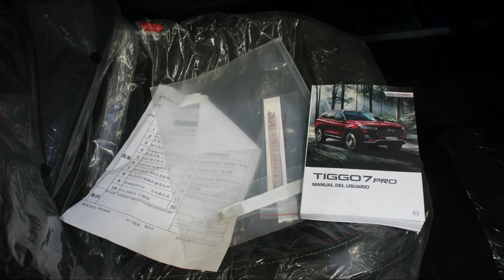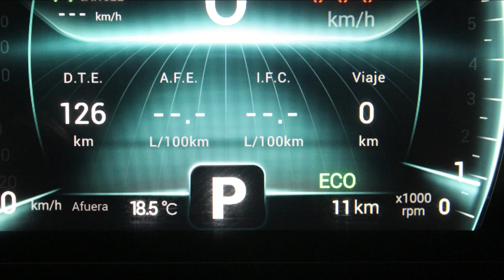DISAUTO | 2023 CHIREY TIGGO 7PRO LUXURY NUEVA DE PLANTA SOLO 11 KILOMETROS BOLSAS OK AUN EMPAQUETADA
𝗗𝗼𝗻𝗱𝗲 𝗖𝗼𝗺𝗽𝗿𝗮𝗻 𝗹𝗼𝘀 𝗖𝗮𝗺𝗽𝗲𝗼𝗻𝗲𝘀 🏆👇

🏁𝗛𝗘𝗥𝗠𝗢𝗦𝗔 𝗦𝗨𝗩 𝗖𝗛𝗜𝗥𝗘𝗬 𝗧𝗜𝗚𝗚𝗢 𝟳𝗣𝗥𝗢 𝗟𝗨𝗫𝗨𝗥𝗬 𝟮𝟬𝟮𝟯 🔥

🎯  𝗡𝗶𝗻𝗴𝘂𝗻𝗮 𝗕𝗼𝗹𝘀𝗮 𝗗𝗲𝘁𝗼𝗻𝗮𝗱𝗮 | 𝗦𝗼𝗹𝗼 𝟭𝟭 𝗞𝗶𝗹 | 𝗣𝗶𝗲𝗹 | 𝗡𝘂𝗲𝘃𝗮 𝗱𝗲 𝗣𝗮𝗾𝘂𝗲𝘁𝗲

𝗠𝗮𝘀 𝗜𝗻𝗳𝗼𝗿𝗺𝗮𝗰𝗶𝗼́𝗻:

🔵 MARCA: CHIREY

🔵 TIPO:     TIGGO 7PRO LUXURY  PIEL QC PANORAMICO

🔵 MODELO: 2023

🔵 TENENCIAS : UNIDAD NUEVA DE PLANTA

🟠 KILOMETRAJE: SOLO 11 KIL SI *11*

📣   𝗗𝗘𝗦𝗖𝗥𝗜𝗣𝗖𝗜𝗢𝗡 :

ESPECTACULAR UNIDAD NUEVA DE PLANTA CON SOLO 11 KILOMETROS SI 11 KILOMETROS, CON LO MEJOR DE LA TECNOLOGIA, VERSATIL, EQUIPADA, ELEGANTE, COMODA, Y SUPER COMERCIAL CHIREY TIGGO 7PRO LUXURY 2023: HERMOSA UNIDAD ARRANCANDO Y CAMINANDO PERFECTAMENTE CON SOLO 11 KILOMETROS, SI 11, NINGUNA BOLSA DETONADA, CUANTA UAN CON SUS PLASTICOS PROTECTORES,  CON SOLO DETALLES MINIMOS EN LAMINA, HERMOSAS VESTIDURAS DE PIEL, QUEMACOCOS PANORAMICO, CONTROLES AL VOLANTE, CAMARA FRONTAL Y DE REVERSA, RINES DE ALUMINIO HERMOSOS, DOS LLAVES CONTROL, REALMENTE NUEVA, VALOR COMERCIAL DE MAS DE $550,000.00,  ESTAMOS A SUS ORDENES ANTE CUALQUIER DUDA, SIEMPRE PUEDE REVISAR FISICAMENTE NUESTRAS UNIDADES, QUE NO SE LA GANEN, LO ESPERAMOS !

📋 Gestoría Vehicular con Garantía DISAUTO
👌 Localización y Cotización de Refacciones

✅ 🕵🏻♀️ Contamos con Inventarios de ingreso y egreso de
unidades